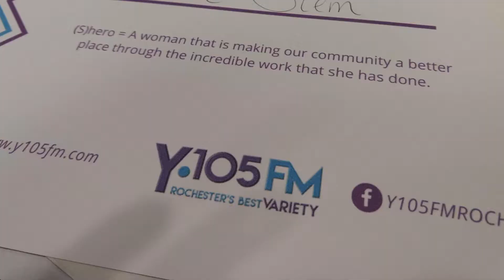Shero Award Winner: Nadine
The (S)Hero Award was created to celebrate and honor those women who are doing that right here in Southeast Minnesota.   Today, we are announcing the latest winner of that award!